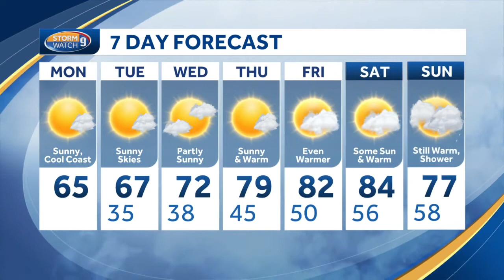Sunny and dry; warmer temperatures to come later this week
Kevin Skarupa has a look at a stretch that's mostly dry for the next several days.